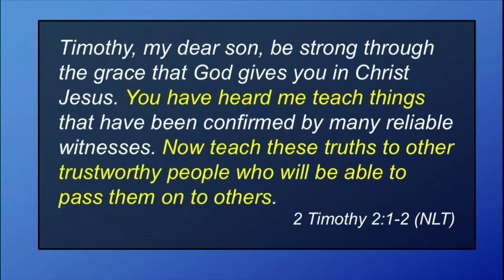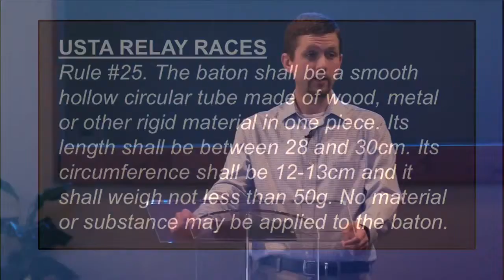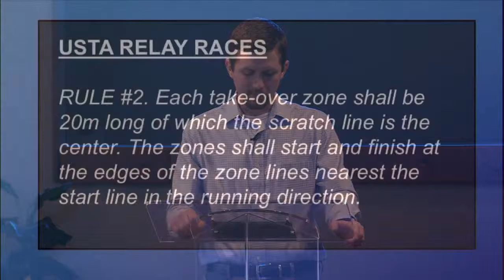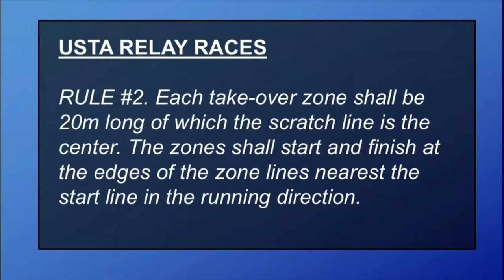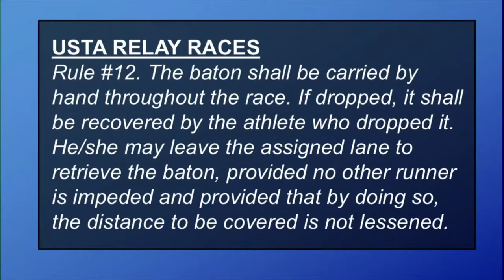The Baton (5-5-19)